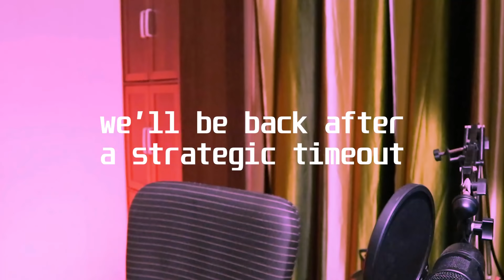PICKUP KING OF INDIA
UPI/Google Pay: aditminocha@oksbi

VLOG SETUP
Camera Microphone
Gorilla Tripod

MUSIC SETUP
Mic Stand